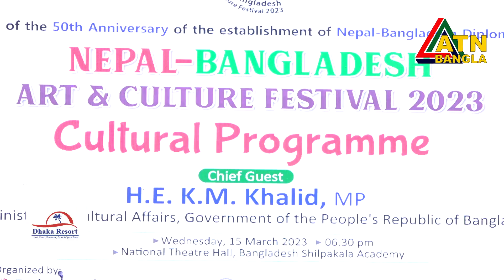নেপাল ও বাংলাদেশের মধ্যে সাংস্কৃতিক বন্ধন অত্যন্ত দৃঢ় : সংস্কৃতি প্রতিমন্ত্রী | ATN Bangla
গত (১৫ মার্চ) রাতে রাজধানীর বাংলাদেশ শিল্পকলা একাডেমির জাতীয় নাট্যশালা মিলনায়তনে বাংলাদেশ ও নেপালের মধ্যকার কূটনৈতিক সম্পর্ক স্থাপনের ৫০ বছর পূর্তি উদযাপন উপলক্ষ্যে ঢাকাস্থ নেপাল দূতাবাস ও নেপাল-বাংলাদেশ ফ্রেন্ডশিপ সোসাইটির যৌথ আয়োজনে পাঁচ দিনব্যাপী (১৪-১৮ মার্চ) ‘বাংলাদেশ-নেপাল আর্ট এন্ড কালচার ফেস্টিভ্যাল ২০২৩’- এর দ্বিতীয় দিনের সাংস্কৃতিক অনুষ্ঠানের আয়োজন করা হয়।

এতে প্রধান অতিথি হিসেবে উপস্থিত ছিলেন সংস্কৃতি বিষয়ক প্রতিমন্ত্রী কে এম খালিদ
 প্রধান অতিথির বক্তব্যে তিনি বলেন, ‘বাংলাদেশের মহান মুক্তিযুদ্ধে নেপালের সরকার ও জনগণ আমাদের সর্বতোভাবে সহযোগিতা করেছে। নেপাল বাংলাদেশকে স্বীকৃতি প্রদানকারী বিশ্বের সপ্তম দেশ। নেপাল ও বাংলাদেশের মধ্যে সাংস্কৃতিক বন্ধনও অত্যন্ত দৃঢ়। সাংস্কৃতিক বিনিময় চুক্তির আওতায় দু'দেশের মধ্যে নিয়মিত সাংস্কৃতিক বিনিময় পরিচালিত হচ্ছে। বাংলাদেশের পর্যটকদের প্রথম পছন্দ হিমালয়কন্যা নেপাল। সবমিলিয়ে নেপাল বাংলাদেশের অকৃত্রিম বন্ধু।’

শিল্প, ব্যাবসা, বাণিজ্য ও অর্থনীতি বিষয়ক অনুষ্ঠান বিজনেস শো - " বিজনেসইনবাংলাদেশ " পর্ব- ২৯১ । ATN Bangla

রিচালনাঃ মোঃ এমারত হোসেন সোহাগ।